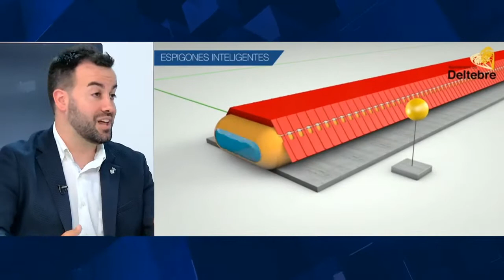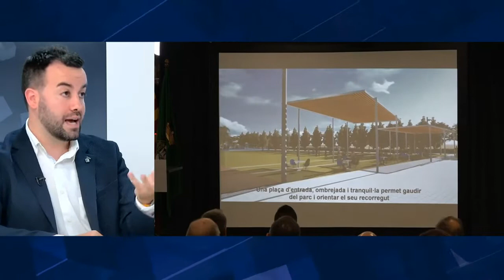Entrevista a Lluís Soler, alcalde de Deltebre i president de l'ACM.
"Aquest ha sigut un inici de mandat extremadament intens, política, social i econòmicament. Hem fet front a reptes mai vistos, però els encarem amb tota la força, energia, servei públic i convicció que dóna servir a la gent del teu poble i del teu país" Lluís Soler

Canal Terres de l'Ebre